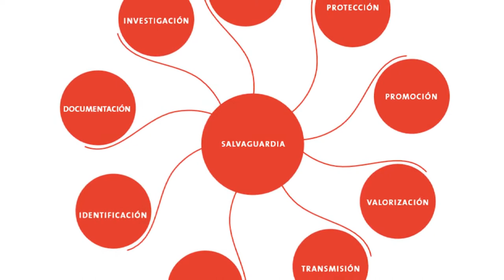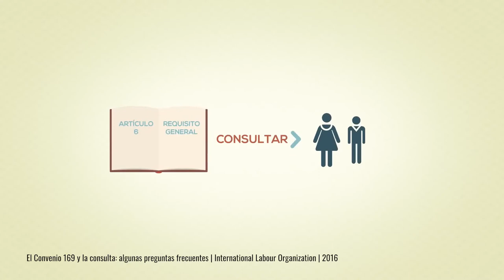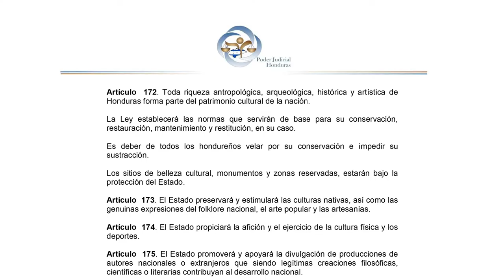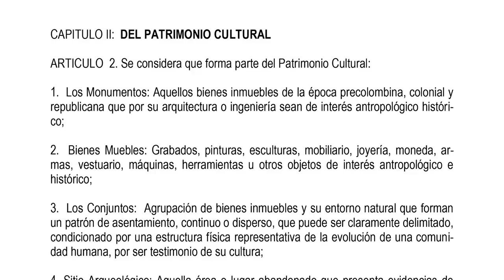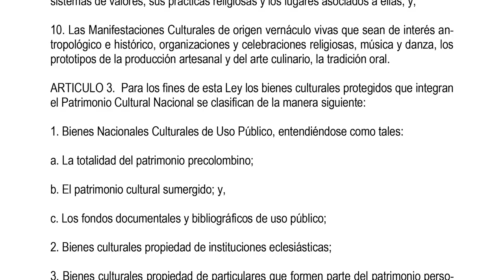Hablemos de PATRIMONIO CULTURAL INMATERIAL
Este día en colectivoreh hablamos sobre el patrimonioinmaterial , uno de los tipos de patrimonio mas complejos de abordar, y que debe ser investigado y protegido en Honduras

✍️ Enlaces de interes utilizados como referencia para el video:

Convención para la Salvaguardia del Patrimonio Cultural Inmaterial - UNESCO 2003

Ámbitos del patrimonio inmaterial en la Convención de 2003

Herramientas para la gestión local del patrimonio cultural inmaterial- El Proceso para la Salvaguardia del Patrimonio Cultural Inmaterial en Chile - Ministerio de las Culturas, las Artes y el Patrimonio

Principios Éticos para la Salvaguardia del Patrimonio Cultural Inmaterial

Declaración de las Naciones Unidas sobre los Derechos de los Pueblos Indígenas

María Pía Timón Tiemblo. Reivindicar el Patrimonio Cultural Inmaterial a través de sus valores

📝 Índice

00:00  Introducción
01:09  Definición de Patrimonio Cultural Inmaterial
01:31  Características
01:51  Orígenes
02:24  Importancia
03:01  Ámbitos del Patrimonio Cultural Inmaterial
05:45  Riesgos que sufre el Patrimonio Inmaterial
08:14  La salvaguardia y sus retos
10:02  Algunas Recomendaciones
12:21  Patrimonio Cultural Inmaterial en Honduras y su Legislación
12:59  Convenio 169 de la OIT
14:08  Declaración de las Naciones Unidas sobre los Derechos de los Pueblos Indígenas
14:44  Constitución de la Republica de Honduras
15:31  Ley de Protección para el Patrimonio Cultural de la Nación
16:20  Conclusión
17:07  Despedida